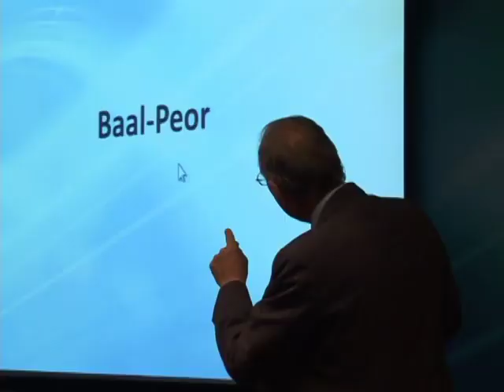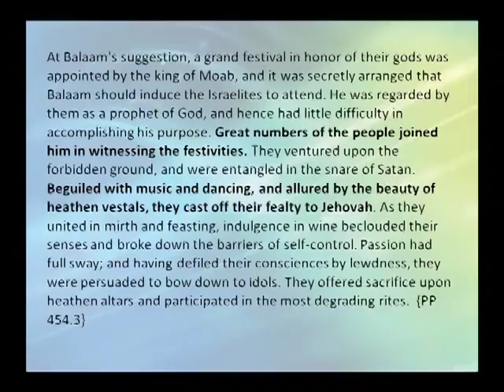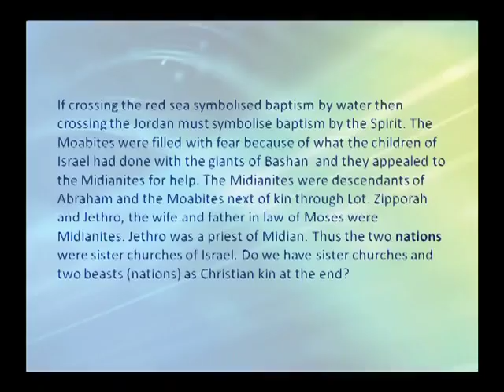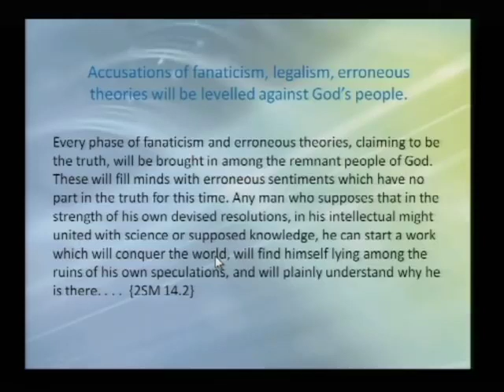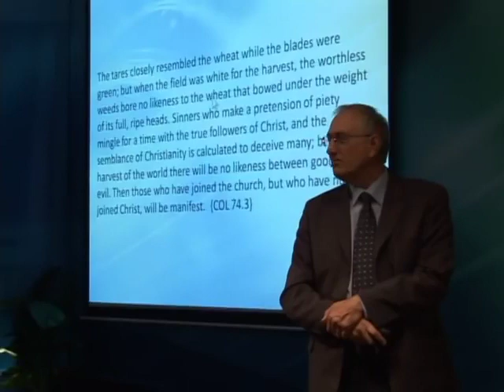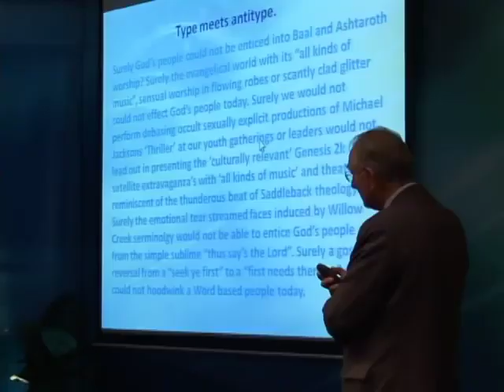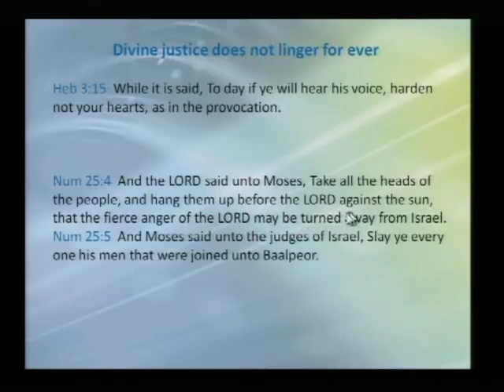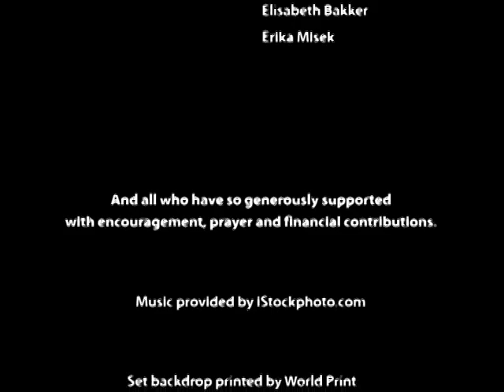Baal Peor and End-time deceptions by the Antichrist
One of the wonders of the last days is Spiritualism: the invocation and use of evils spirits/demons under the guise of departed spirits to effect miracles and wonders for the deceiving of many to accept the mark of the beast. This is a mystery that needs to be understood by all in these last days.